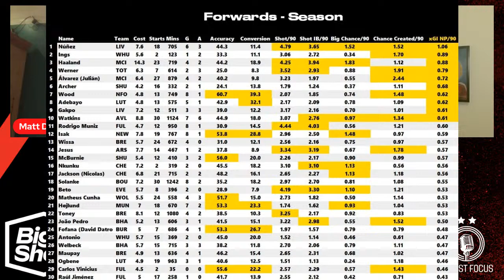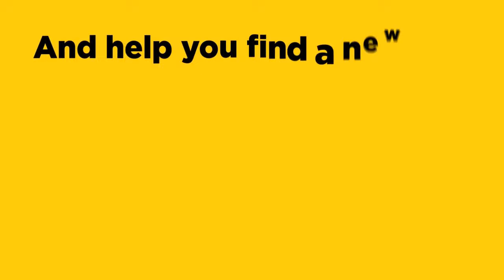TOTTENHAM V NOTTINGHAM FOREST PREVIEW | AINA TO STAY | SURPRISE WOOD CONTRACT NEWS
Nottingham Forest head to Tottenham Hotspur on Sunday looking to make it four games unbeaten as they aim to pull clear of the Premier League relegation zone.

Matt Davies is joined by Greg Mitchell and Michael Temple to discuss the game in full, as well as John Percy's report that Ola Aina is set to see his contract extended and Chris Wood has a further year to run on his deal.

Get your tickets now for our live show on April 11

We're grateful for the support of our main sponsors, the Trent Navigation Inn. For more on their menu, events and to book a table go